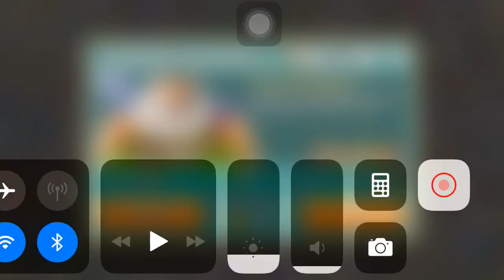A team challenge round 19